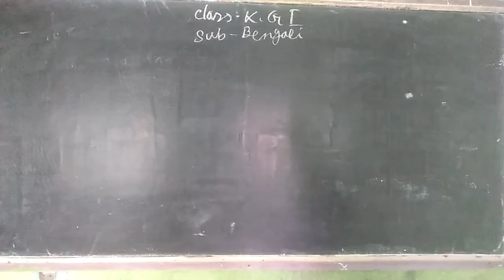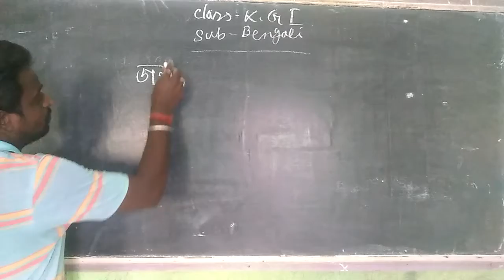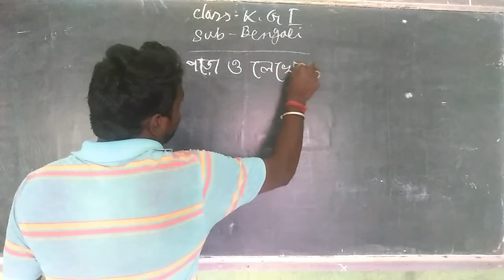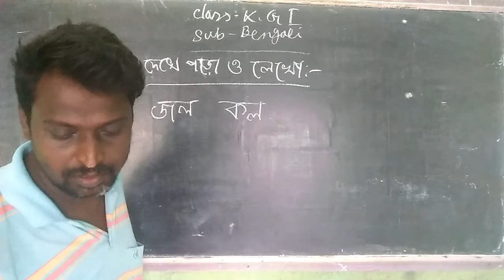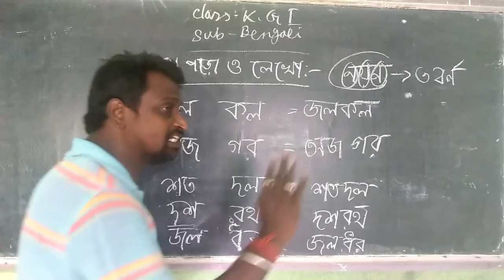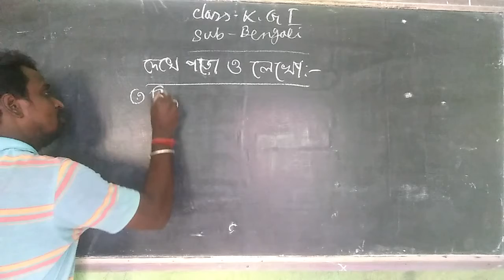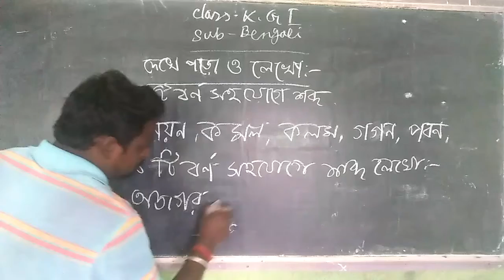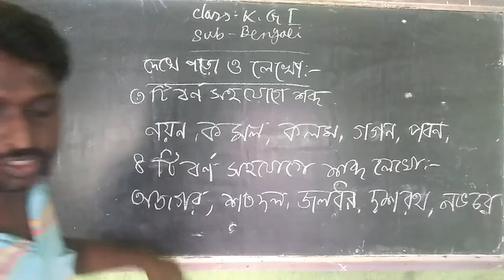KG - 1 ( SUB - BENGALI )